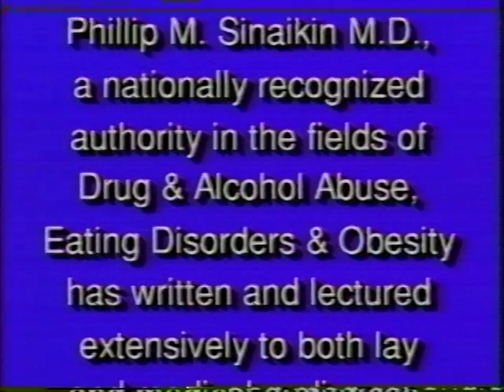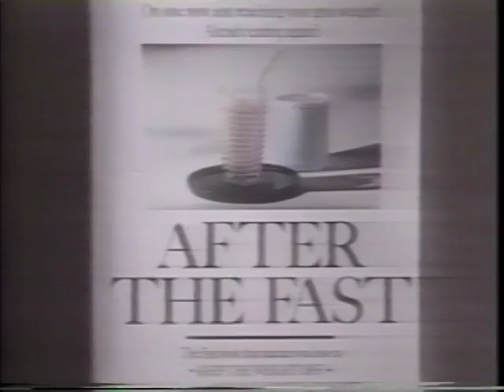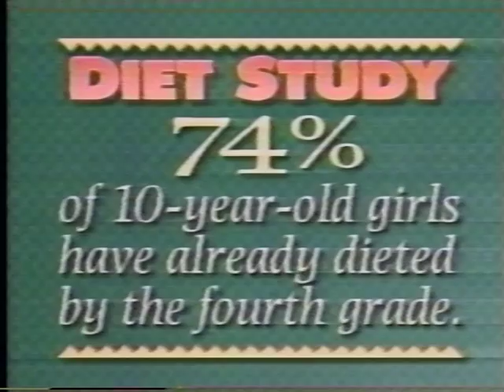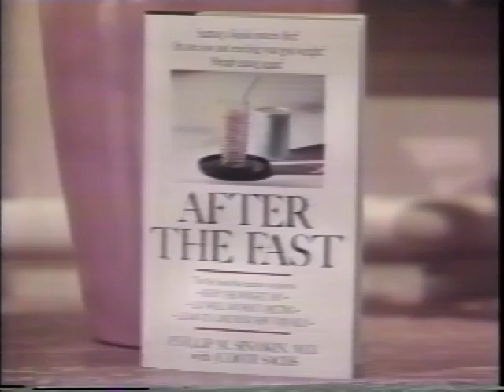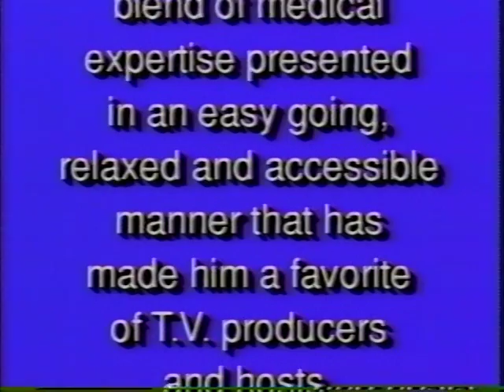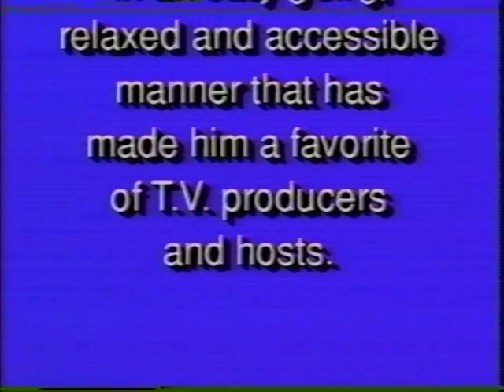Phillip Sinaikin M.D. author of PSYCHIATRYLAND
Dr. Phillip Sinainkin, MD author of PSYCHIATRYLAND:  How to Protect Yourself from Pill-Pushing Psychiatrists and Develop a Personal Plan for Optimal Mental Health